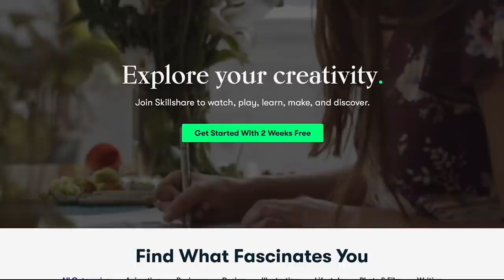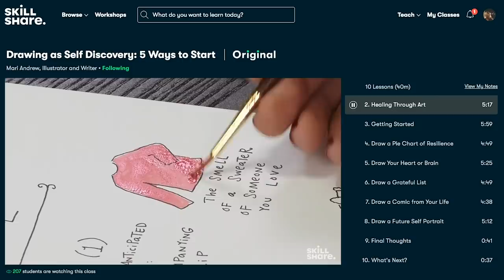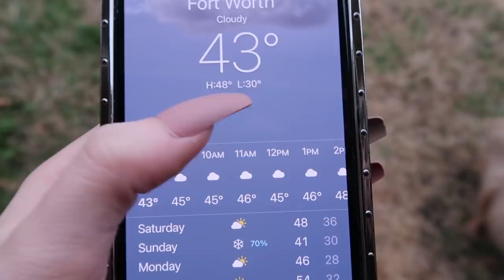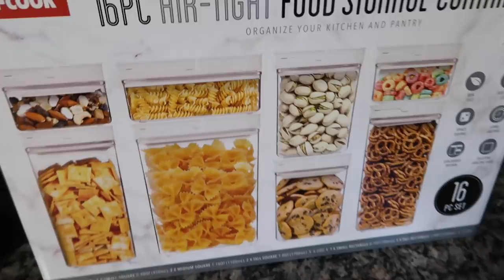NEW FLIGHT ATTENDANT BASES ARE HERE... ✈️😱 | Flight Attendant Life -Vlog 2021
Hi travel bugs! In this video I will be spending the day with you as well as revealing my new flight attendant base for 2021!!

FLIGHT ATTENDANT FAVORITES:
Egg Cooker
Luggage Rack
Packing Hanging Closet
Packing Cubes
Makeup Bag
Revlon Hair Blow Dryer

8901 Tehama Ridge Pkwy, Ste 127, PMB 248.